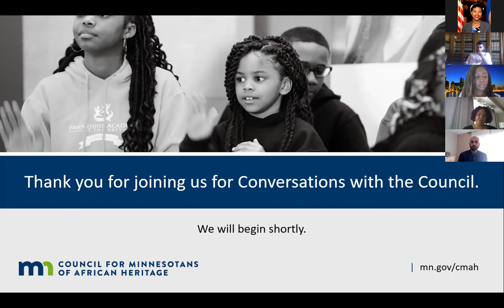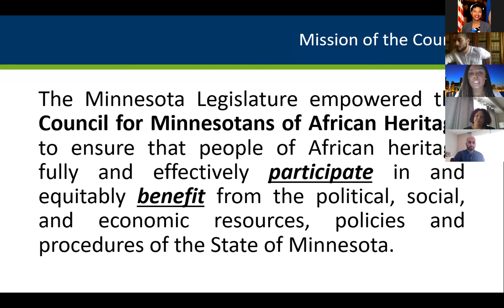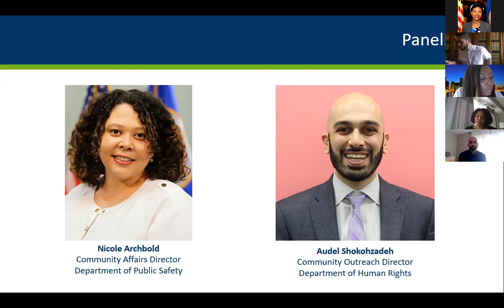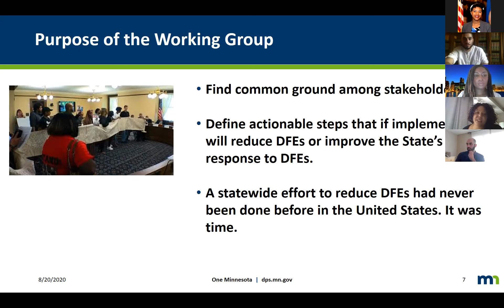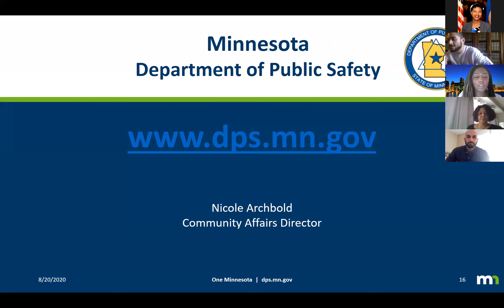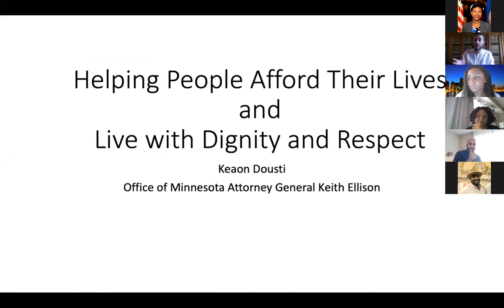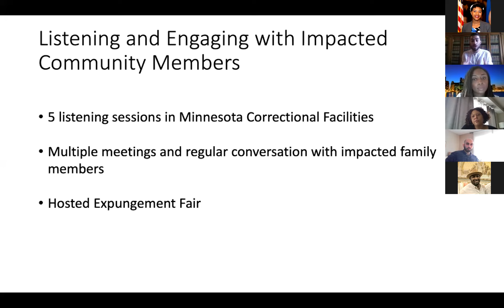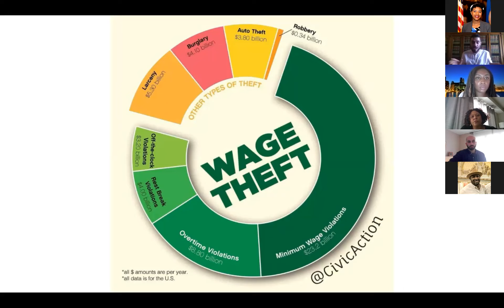Community Roundtable Discussion - Public Safety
Join the Council for Minnesotans of African Heritage for it's second roundtable community discussion. This discussion will focus on Public Safety. Presenters will include Jamael Ludy, Keaon Dousti, Nicole Archbold and Audel Shokohzadeh.